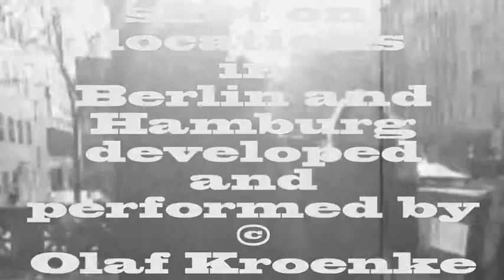CITY LIGHTS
Making a WHO Magazine. Photographer Olaf Kroenke on location. Printed by Seltmann Printart. 'City Lights' written, composed and performed by Olaf Kroenke.